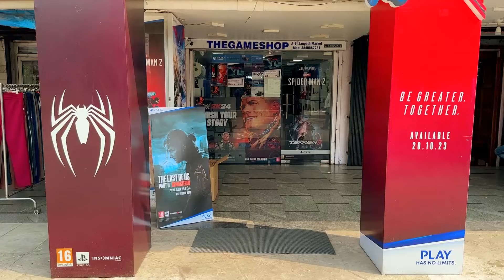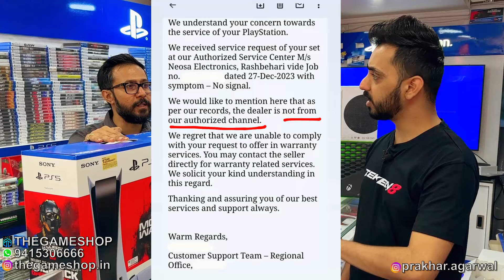Gaming Console Holi Offer 2024 | Playstation | Xbox | Nitendo Switch | Retro Games | Playstation VR2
Shop Name - The Game Shop (New Capital Electronics)
Address -  A-6 Janpath Market , Hazratganj , Lucknow